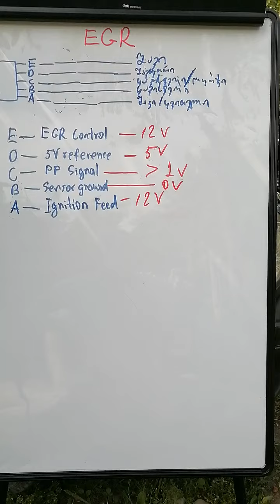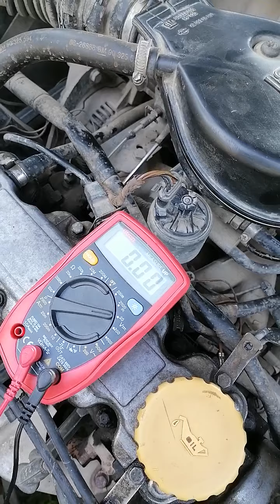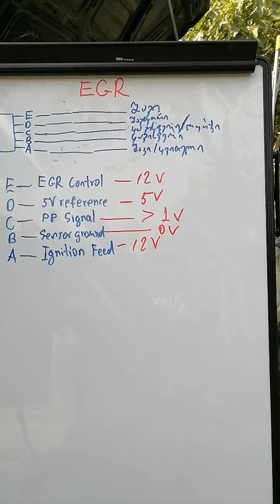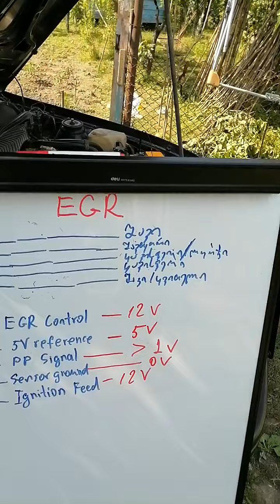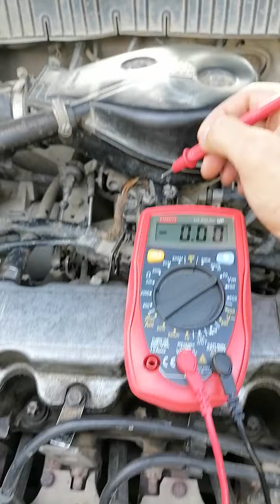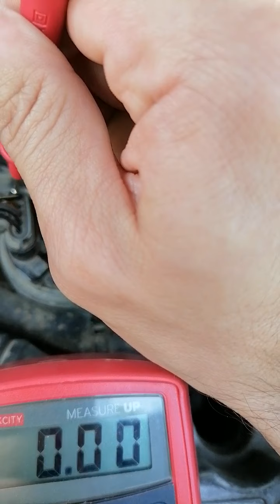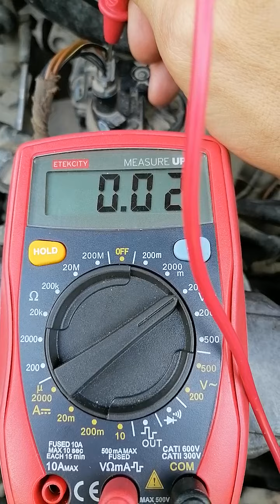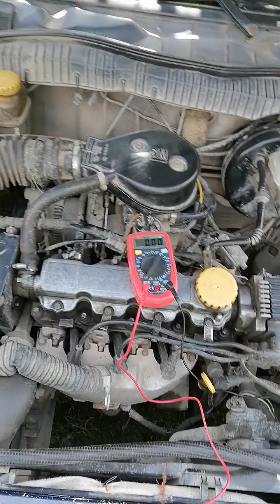EGR-ს მულტიმეტრით გატესტვა (ნაწილი 2)